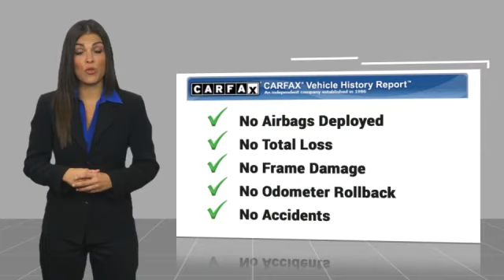2017 Kia Sedona Elma NY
2017 Kia Sedona LX